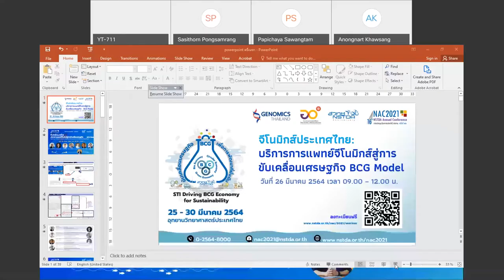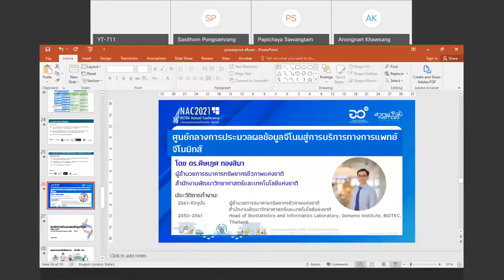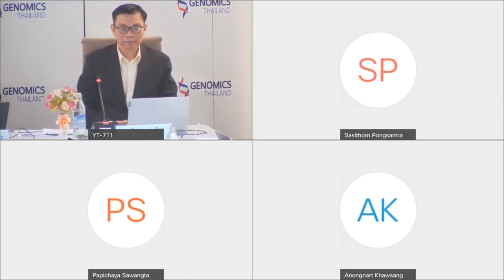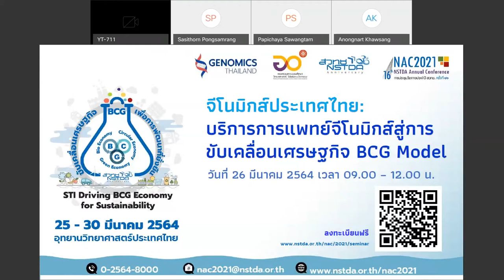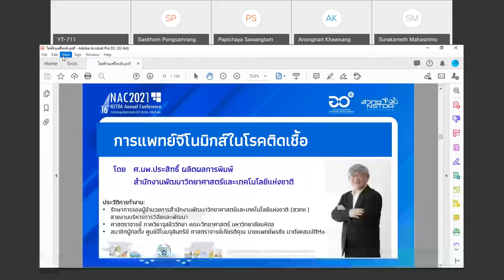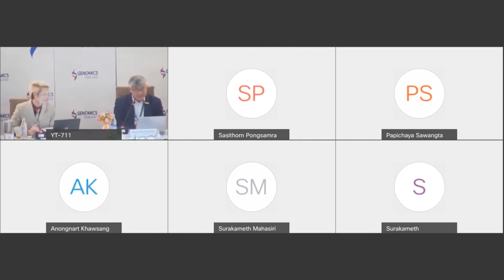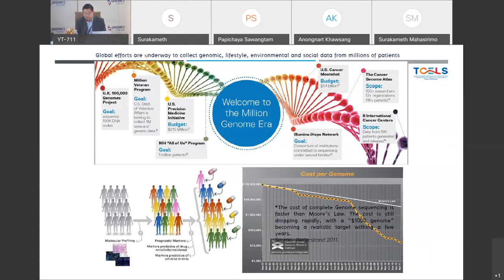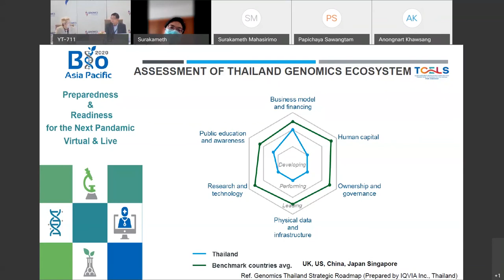การสัมมนาหัวข้อ "จีโนมิกส์ประเทศไทย: บริการการแพทย์จีโนมิกส์สู่การขับเคลื่อนเศรษฐกิจ BCG Model"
การสัมมนาหัวข้อ "จีโนมิกส์ประเทศไทย: บริการการแพทย์จีโนมิกส์สู่การขับเคลื่อนเศรษฐกิจ BCG Model" ในงานประชุมวิชาการประจำปี ครั้งที่ 16 หรือ 16th NSTDA Annual Conference: NAC2021 ที่จัดขึ้นระหว่างวันที่ 25-30 มีนาคม 2564

การแพทย์จีโนมิกส์ (Genomics Medicine) เป็นนวัตกรรมการบริการทางการแพทย์ ที่ใช้ข้อมูลพันธุกรรมเฉพาะบุคคล ร่วมกับข้อมูลทางสุขภาพอื่นๆ มาใช้ในการวินิจฉัย รักษา และทำนายปัจจัยเสี่ยงที่ทำให้เกิดโรค ทำให้สามารถรักษาผู้ป่วยได้ตรงจุด แม่นยำ และเหมาะสมสำหรับผู้ป่วยแต่ละรายมากขึ้น ซึ่งนับเป็นจุดเปลี่ยนของวงการแพทย์อย่างก้าวกระโดด ในการสร้างสุขภาพที่ดีของประชากร ตั้งแต่ก่อนตั้งครรภ์จนกระทั่งเสียชีวิต ตลอดจนการต่อยอดสู่อุตสาหกรรมการแพทย์ของประเทศ